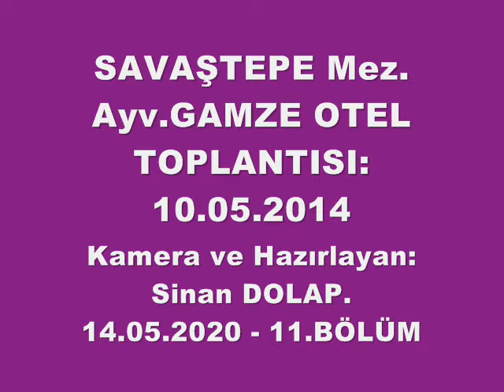44/11.BÖLÜM=SAVAŞTEPE Mez.Ayv.GAMZE OTEL TOPLANTISI=10.05.2014.(20.00)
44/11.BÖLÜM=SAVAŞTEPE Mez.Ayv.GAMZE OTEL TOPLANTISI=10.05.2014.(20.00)